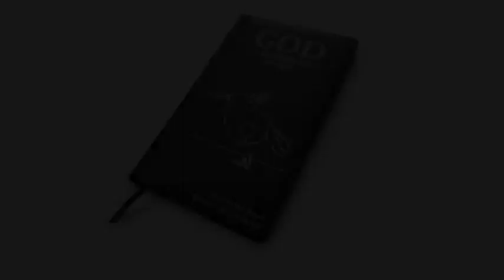God Is Disappointed in You: Original Sin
Animated trailer for the book God Is Disappointed in You, available at Powell's Books: